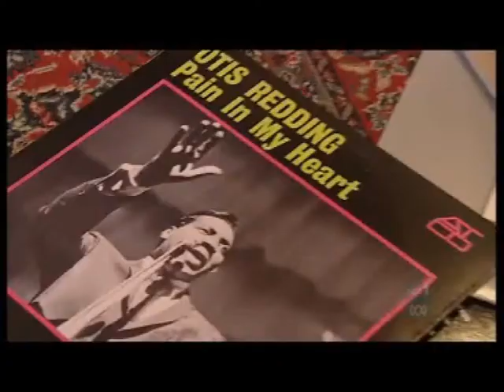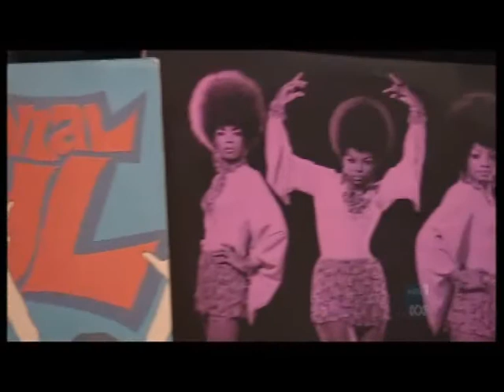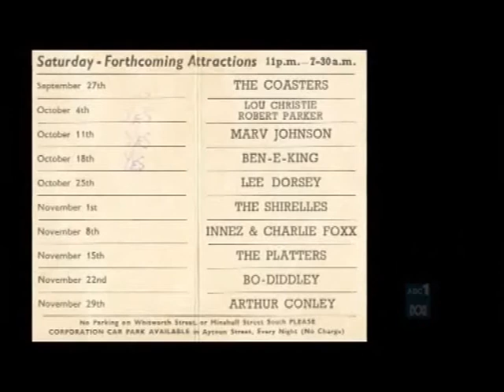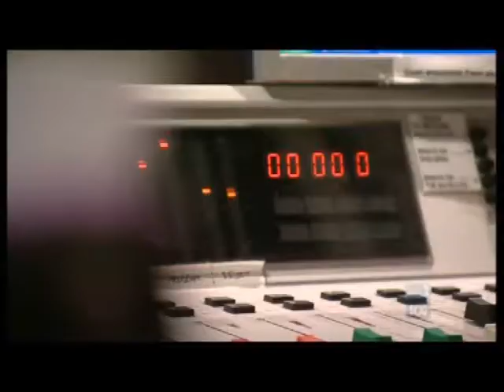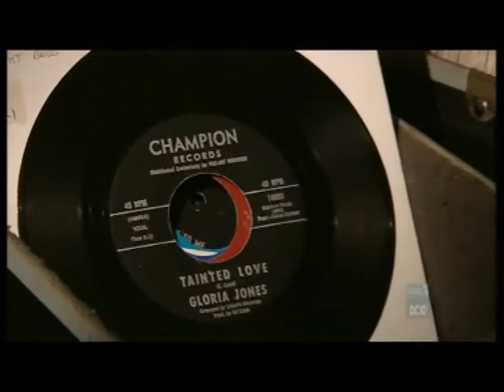25 Years of Soul Time on PBS106.7FM, Melbourne, Australia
ABC documentary celebrating legendary soul DJ Vince Peach's 25 years on the air.